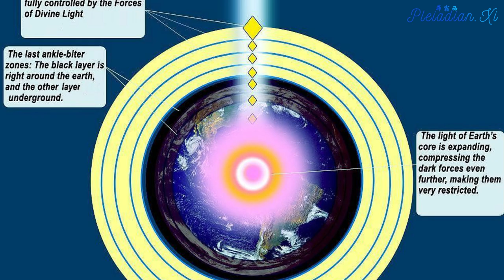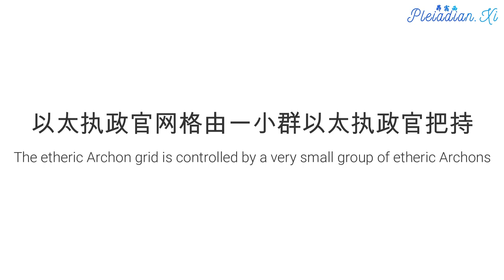【看不见的控制力量 The Invisible Manipulation】以太执政官网格 Etheric Archon Grid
Etheric Archon grid must be removed to a great extent for the Event to happen. For the Light forces to be more successful in removing the etheric Archon grid, more awareness of its existence is needed among the general population.

事件发生之前，绝大部分的以太执政官网格都必须清理干净。为了让光明势力能更顺利地清除以太执政官网格，有必要让社会大众更了解对它的存在。

Etheric Archon grid is present in a thin layer that extends 8.6 miles upwards into the sky from the surface profile of our planet and also 8.6 miles downwards from the surface profile into the Earth's crust.

以太执政官网格是一个高科技薄膜；从地表向上延伸8.6英里(13.8公里)的天空，另外也往地表向下延展到深达8.6英里的地壳。

The backbone of the etheric Archon grid is a network of etheric hyperdimensional black hole wormholes which contain billions upon billions of reptilian and amoeba-like entities. When the Light from the Galactic central sun hits the wormholes, they cough up those entities who in turn begin to attack any Light beings they can find, those in incarnation and those on the non-physical planes.

以太执政官网格的基础结构是一个以太超维度虫洞网络。它里面窝藏着无数亿计的爬虫人和阿米巴变形虫实体。当银河中央太阳的光击中这些虫洞时，那些实体就从虫洞中倾巢而出，开始对面前所有已经转世为人以及非物理层面里的光之存有发动攻击。

 This is the reason of energy attacks that many lightworkers and light warriors are experiencing. The non-physical Light forces can remove the released negative entities after some time and teleport them into the Galactic central sun, but until then usually some damage is done already. Again, if more awareness is present about what is really going on, the Light forces will be more effective in protecting us and removing those negative entities.

这就是许多光工和光战士遭受能量攻击的原因所在。非实体的光明势力过一段时间就会清除这些现身的负面实体，并且将它们传送到银河中央太阳。不过在传送过程之前，往往都会出现一些损害。话说回来，如果人们更清楚知道究竟发生了甚么事情，光明势力就能更有效地保护我们并清除那些负面实体。

The etheric Archon grid is controlled by a very small group of etheric Archons who give their orders to millions of etheric Draconians (sector commanders), those to billions of reptilians (warriors) and those to amoebas (semi-conscious elemental beings that just obey orders without questioning).

以太执政官网格由一小群以太执政官把持。他们下达命令给数百万以太龙人（区域指挥官）、数十亿爬虫人（战士）和阿米巴变形虫（半意识形态的元素存有。它们单纯服从命令，不会问任何问题）。

The Archons control the grid with advanced etheric technology. The whole etheric plane within the 17.2 mile layer controlled by the Archons is permeated with strong electromagnetic field chambers that can distort space-time structure according to the program of the etheric mainframe computer program which directs the flow of etheric energies worldwide in a way that controls humanity the most.

执政官利用先进的以太科技控制整个网格。地球以太层在17.2英里(27.6公里)以内的地方，因为执政官的掌控而被强大的电磁场腔室覆盖。这些电磁场腔室按照以太大型计算机的程序运作并且能够扭曲地球的时空结构。而以太大型计算机又透过控制大多数人类的方式来影响全世界以太能量的流动。

These chambers detect all positive thoughts and emotions and if these are too powerful, the chambers send a signal to the etheric mainframe computer which then tightens the grid of distorted electromagnetic field around the person experiencing positivity, effectively shutting it down.

这些电磁腔室能侦测所有正面思想和情绪。如果正面思想或情绪过于强大，这些腔室就会向以太大型计算机发送信号。接着大型计算机就会绷紧当事人周遭的扭曲电磁场，强硬地切断正面积极的体验。

If this is not enough, it activates additional ELF chambers with a low frequency infrasound hum that suppresses the person, with additional electric pulses sent into the solar plexus chakra to shortcircuit the kundalini energy, shutting it down. This is sometimes combined with strong electromagnetic fields around the third eye chakra, disorienting the mind and making the person sleepy or almost drugged. Along with that, strong negative thoughtforms are projected, constantly bombarding the mind of the person.

如果这样还不够，以太大型计算机就会启动更多的电磁场腔室。这些腔室带有低频次声波的嗡嗡声，会对受害者施加压力并向太阳神经丛发射更多以太脉冲；阻断昆达里尼的能量，破坏他的正面状态。这种干扰有时候也会加上对三眼轮周围施加强大的电磁场，扰乱受害者的心智、使他变得昏沉欲睡甚至几乎失去知觉。受害者的头脑会因为受干扰而产生出强烈的负面思想，持续地轰炸他的思绪。

Apart from all that, every person in incarnation has an energy amoeba parasite attached to the solar plexus area, which tries to control the emotional life of that person. It also connects with amoeba parasites in other persons, orchestrating conflicts.

除了所有这些干扰之外，每个人类在投胎时太阳神经丛区域都被附上了阿米巴寄生虫的能量。这些寄生虫会企图掌控受害人的情感生活。另外也与其他人身上的阿米巴寄生虫连接着，相互编排各种人际冲突。